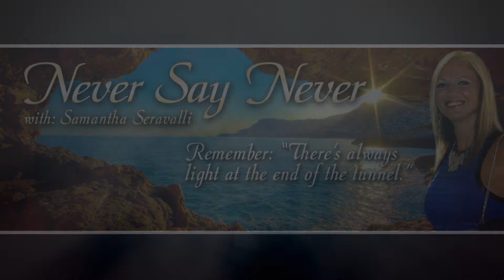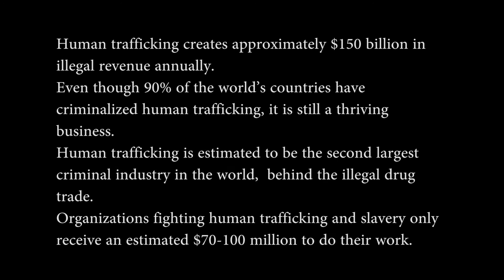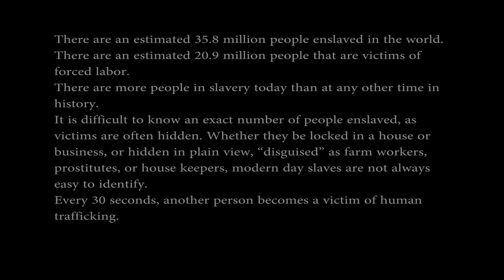Episode 15 pt 1 "Never Say Never" Samantha Seravalli interview Mary Bowley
Taking it to the streets in Georgia We interviewed Mrs Mary Bowley. 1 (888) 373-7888
National Human Trafficking Resource Center

SMS: 233733 (Text "HELP" or "INFO")
Hours: 24 hours, 7 days a week
Languages: English, Spanish and 200 more languages